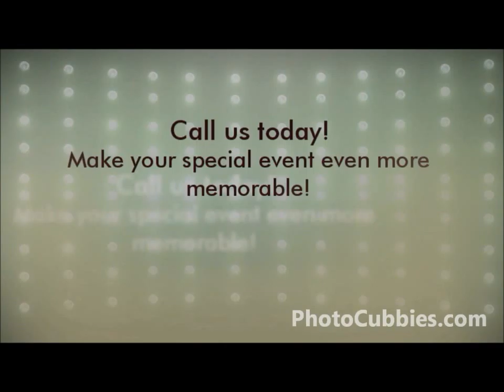Photo Booth Walnut | Wedding Photo Booth Rental Walnut CA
PhotoCubbies offers photo booth rentals in Walnut, California. Visit us online for pricing and booking.

Visit photocubbies.com today to learn more about our party and wedding photo booth rental service in Walnut, California. Great service, entertainment, pictures, and props.